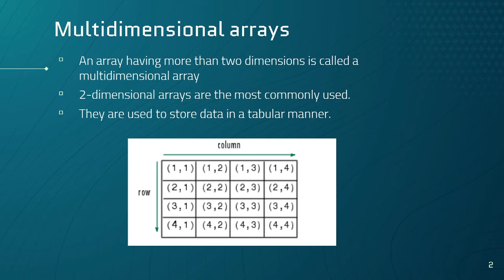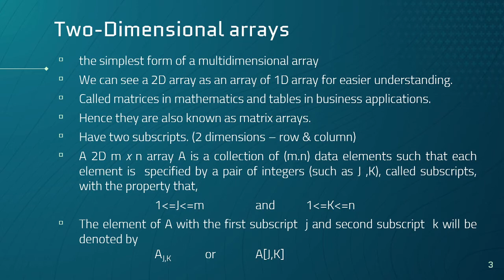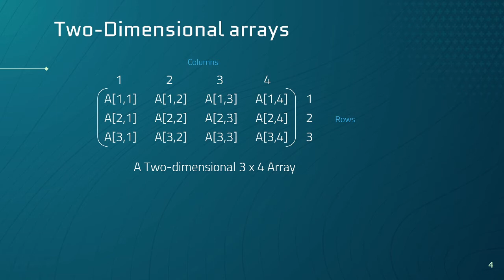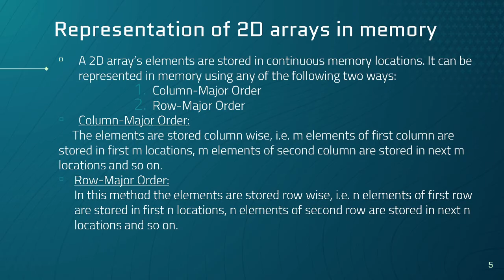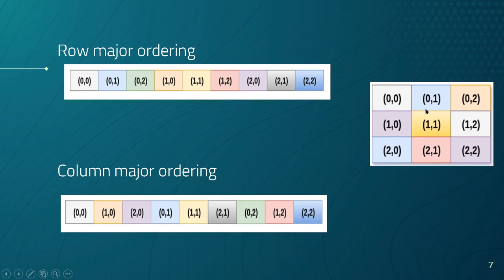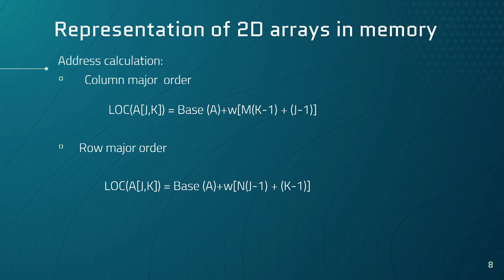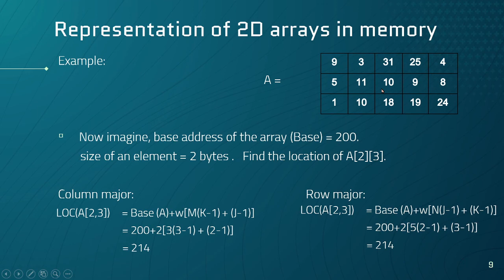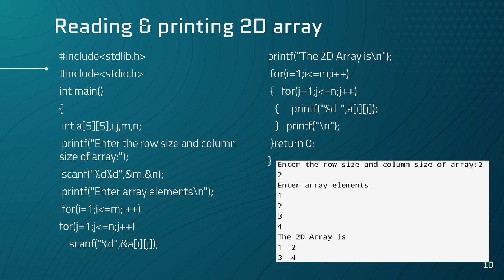Multidimensional Arrays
Malayalam | Lecture Series on Data Structures Using C
In this lecture we are discussing about the Two dimensional arrays and the multidimensional arrays.
Prepared as per the BSc Computer Science and BCA syllabus of University of Calicut.